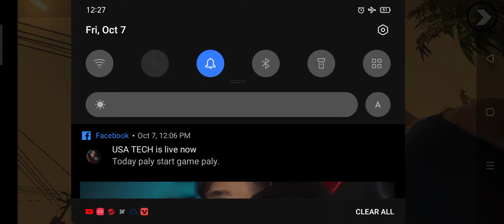gta San Andreas mission 7